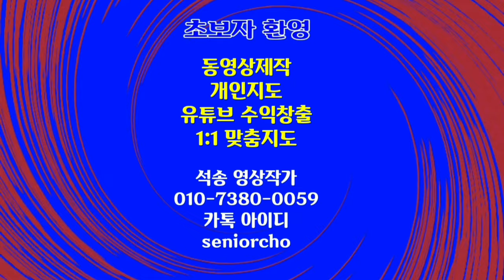타원형 크로마키 5종 Chromakey Oval Shape, free to use 동영상 합성 크로마키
Chromakey Oval Shape, free to use 타원형 크로마키 5종

ㅡㅡㅡㅡㅡㅡ

ㅡㅡㅡㅡㅡㅡㅡㅡㅡㅡ
4시간에 동영상제작 기법 배우고 유튜브에 올리고 홍보방법까지 배웁니다.

4시간 개인지도 받으면 파워디렉터

ㅡㅡㅡㅡㅡㅡㅡㅡ